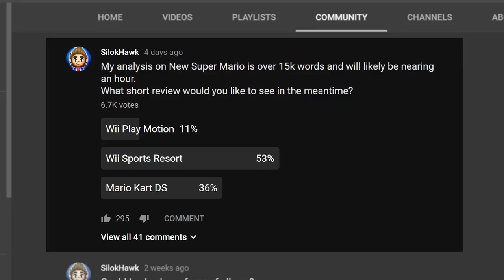A Video About Wii Sports Resort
Season: 3
Episode: 4